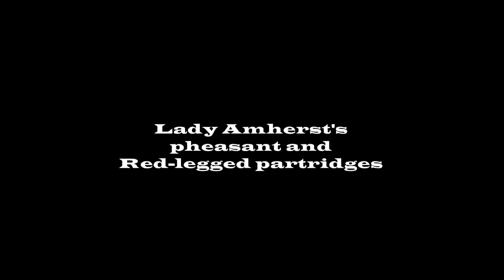Lady Amherst's pheasant and Red legged partridges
The Lady Amherst's pheasant (Chrysolophus amherstiae) is a bird of the order Galliformes and the family Phasianidae. The genus name is from Ancient Greek khrusolophos, "with golden crest". The English name and amherstiae commemorates Sarah Countess Amherst, wife of William Pitt Amherst, Governor General of Bengal, who was responsible for sending the first specimen of the bird to London in 1828.
The adult male is 100–120 cm (23 in.) in length, its tail accounting for 80 cm of the total length. It is unmistakable with its nuchal cape white black, with a red crest. The long grey tail and rump is red, blue, dark green, white and yellow plumage. The "cape" can be raised in display. This species is closely related to the golden pheasant (C. pictus), but has a yellow eye, blue-green bare skin around it. The bill is horn-coloured and they had blue-gray legs.

Thank you for visiting ORGANIC GARDENING LOVERS channel. This channel focuses on Organic Gardening tips. I will answer some of the most common "organic gardening tips for beginners".  Growing organic food is something I'm really passionate about for many years!
Thank you for joining me, i will help you to Learn how to use organic gardening methods to grow the freshest food in your vegetable garden and more.

HAVE QUESTIONS? JOIN OUR FACEBOOK GROUP!

Whether you’re a beginner or an old hand, planting in a pot or a plot, ORGANIC GARDENING LOVERS channel, will help you to understand how to plant and grow your tastiest organic vegetables!